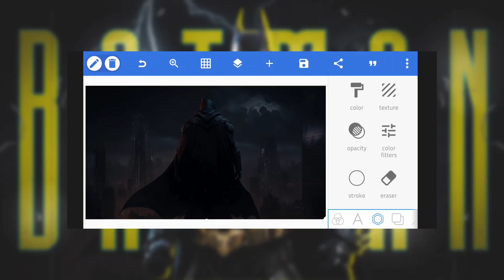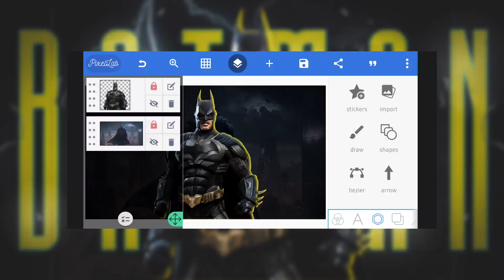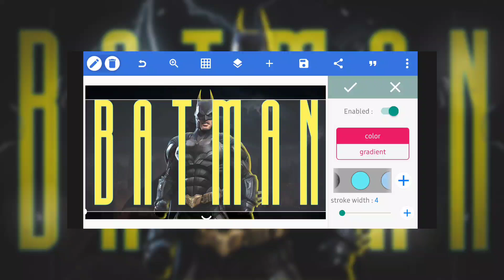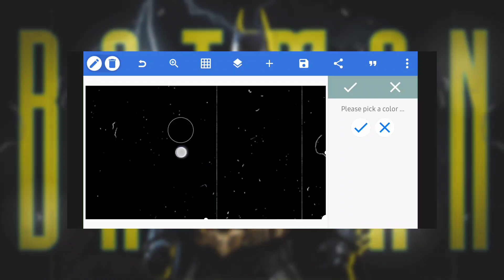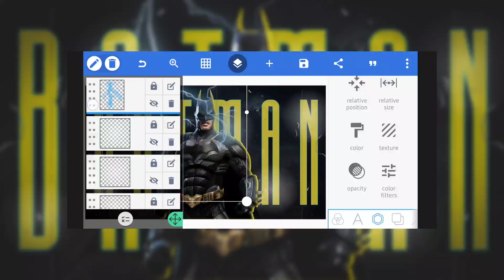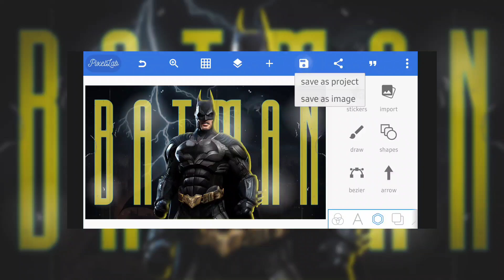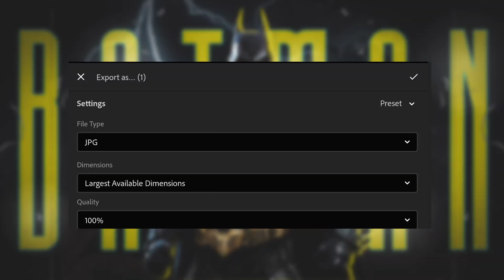How To Make Thumbnail | Pixellab + lightroom Tutorial